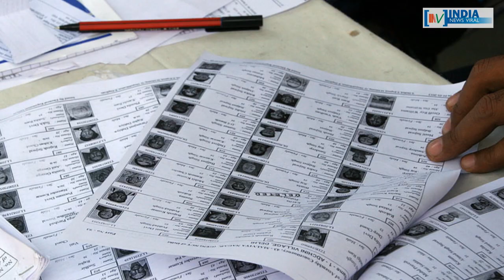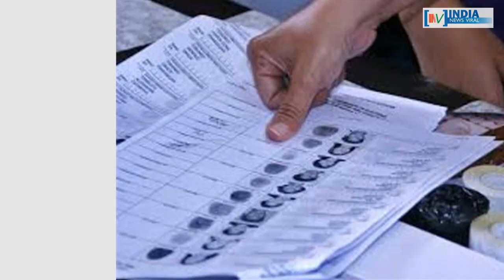वाराणसी के चुनावी दंगल में मोदी की राह कितनी आसान ? INDIA NEWS VIRAL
वाराणसी के चुनावी दंगल में मोदी की राह कितनी आसान ? वाराणसी में किससे होगा पीएम मोदी का असली मुकाबला ? जानने के लिए देखें रिपोर्ट